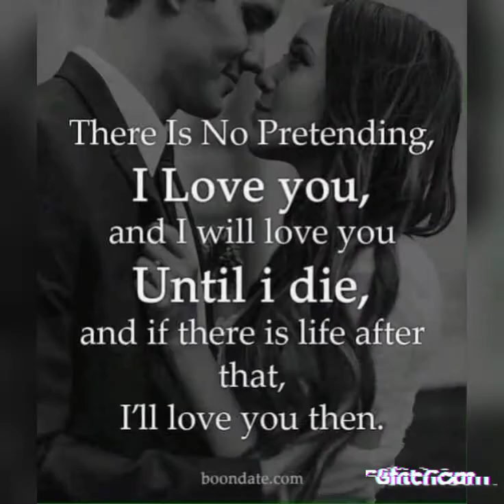Onanagiza-Crony Warrior Hungover-Holly Queen-Gentle Machine RDC